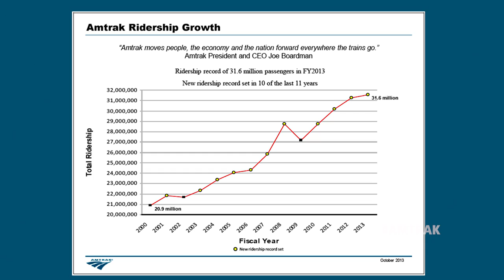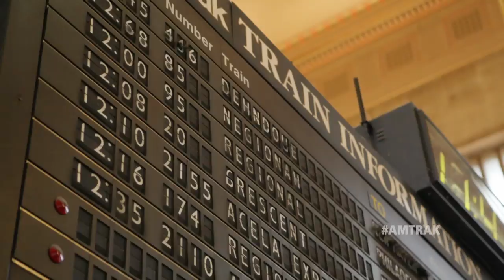Amtrak President Joe Boardman Named Railroader of the Year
In a wide-ranging conversation with Railway Age Editor-in-Chief William C. Vantuono, Boardman talks about his lifelong career in transportation, his tenure at Amtrak, and his views on not only the company's future, but on the importance of transportation to the U.S. economy and the nation's standing in the global economy.

Take a look at highlights from Vantuono's interview aboard Amtrak's special10001 Business Car.